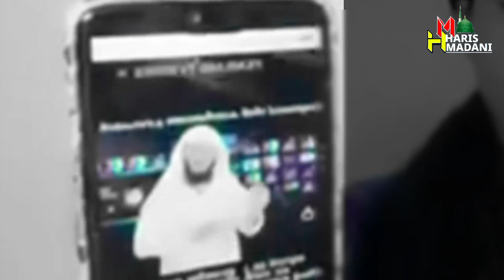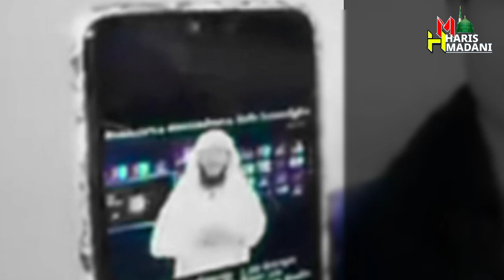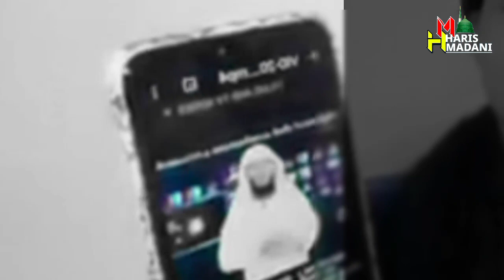ജാമിദക്ക് തിരുനബിയെ പരിഹസിക്കാൻ വഴിയൊരുക്കുന്ന റഫീഖ് സലഫി | Reply to Jamitha Teacher | Rafeeq Salafi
This video is very informative.
This channel is a forum for discussing Islamic beliefs and deeds on the basis of Sunnah Jamaat.  The answer to religious criticism and the real explanation of the controversy over ideals will be given here.
If you found this knowledge useful, please include me in your prayers and share it with others.

🔴 Clubhouse Room